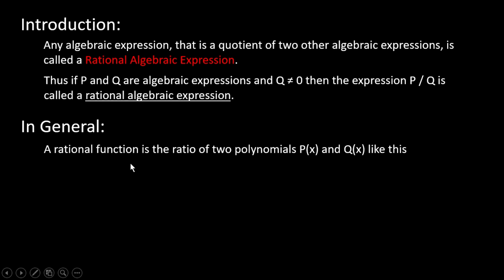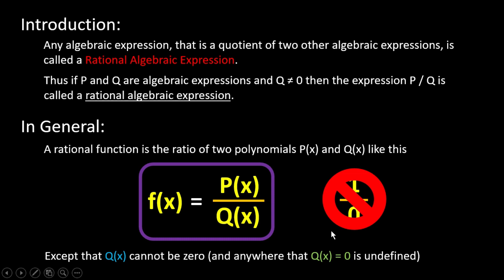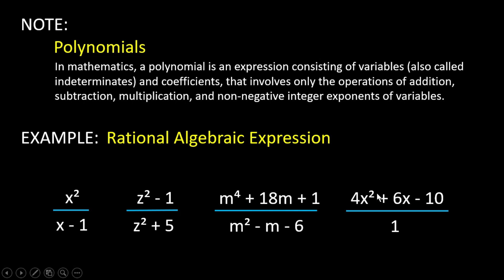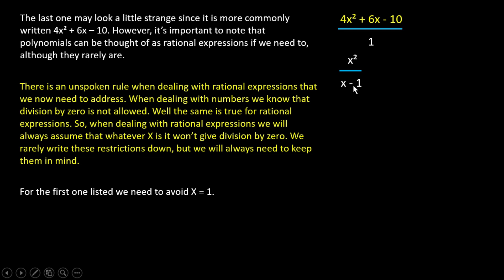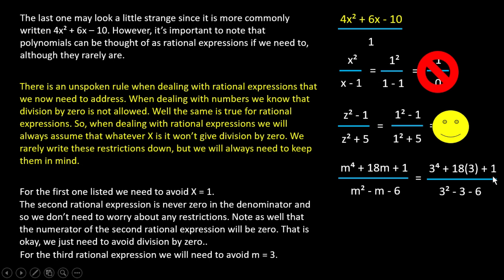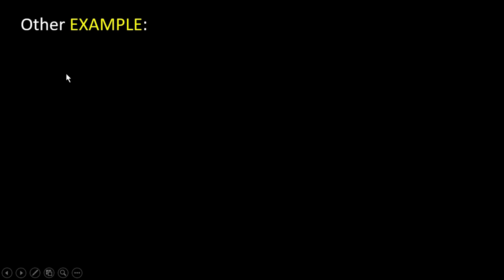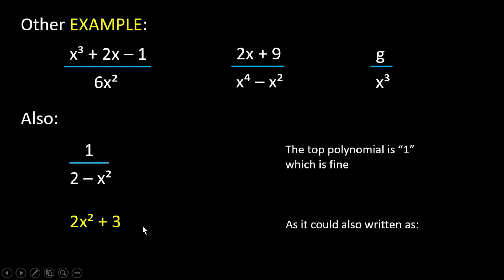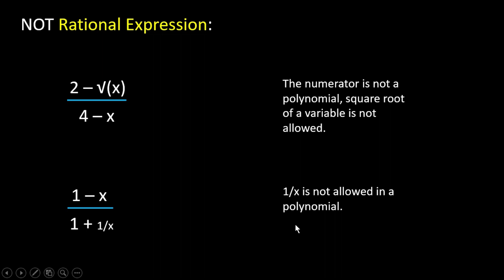Rational Algebraic Expression ( DEPED K to 12, Grade 8 – Math )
Any algebraic expression, that is a quotient of two other algebraic expressions, is called a rational algebraic expression. Thus, if P and Q are algebraic expressions and Q ≠ 0 then the expression P / Q is called rational algebraic expression.
In mathematics, an algebraic expression is an expression built up from integer constants, variables, and the algebraic operations (addition, subtraction, multiplication, division and exponentiation by an exponent that is a rational number).
A rational expression is an expression that may be rewritten to a rational fraction by using the properties of the arithmetic operations (commutative properties and associative properties of addition and multiplication, distributive property and rules for the operations on the fractions). In other words, a rational expression is an expression which may be constructed from the variables and the constants by using only the four operations of arithmetic.